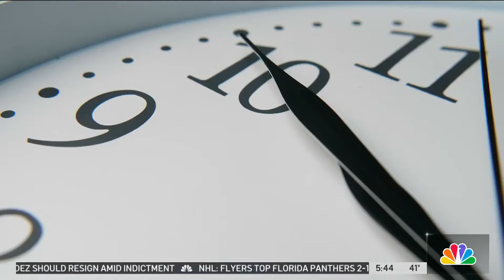Why exactly do we have Daylight Saving Time?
NBC10's Matt DeLucia finds out why we spring ahead for Daylight Saving Time. Believe it or not, it all started in the 1700s with a joking letter from Benjamin Franklin, but wouldn't take hold until more than a century later.
Here are the pluses and minuses that play a role in keeping our time changes in place.